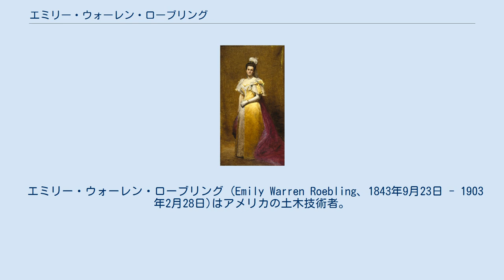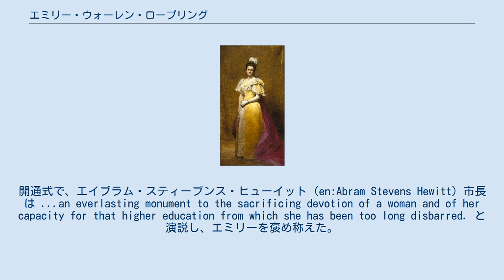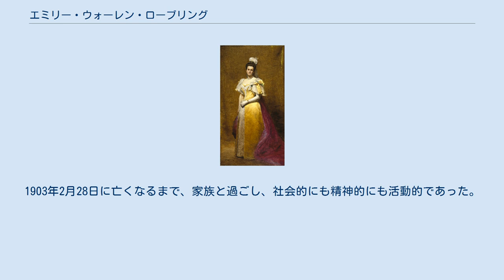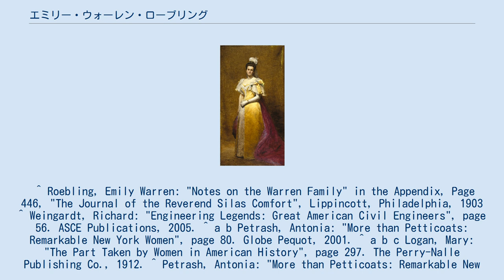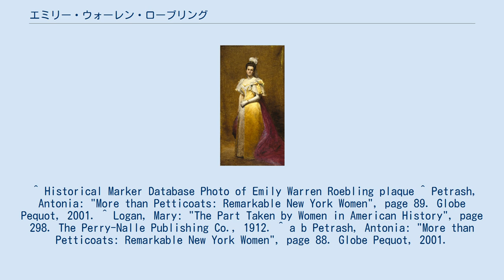エミリー・ウォーレン・ローブリング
カロリュス・デュラン作の肖像画。
ブルックリン美術館蔵。
 エミリー・ウォーレン・ローブリング (Emily Warren Roebling、1843年9月23日 - 1903年2月28日)はアメリカの土木技術者。
 ニューヨーク州コールドスプリング（en:Cold Spring, New York）でシルバヌス・ウォーレンとPhebe・ウォーレンの娘として生まれた。
12人兄弟の下から2番目であった。
兄ガバヌーア・ウォーレンから教育支援を受け、2人の関係はとても良好であった。
 南北戦争中の1864年、本部で第五軍団を指揮する兄を訪問した。
訪問中、ブルックリン橋の設計者ジョン・ローブリングの息子で土木技師のワシントン・ローブリングと出会った。
2人はすぐに恋に落ち、1865年1月18日に結婚した。
 義父ジョンがブルックリン橋の建設に取り掛かり、ワシントンとエミリー夫妻はヨーロッパにケーソンの使用についての研究に行った。
1867年11月、一人息子ジョン・A・ローブリングIIを出産した。
 ヨーロッパから帰国すると、義父ジョンが死亡し、夫ワシントンがブルックリン橋建設の担当となった。
彼は建設に没頭するにつれ、減圧症の症状が出始め、ついに寝たきりとなった。
そこでエミリーが初の女性フィールドエンジニアとして、橋の建設に携わるようになった。
 夫を見舞い、夫と作業員の間の情報を中継し、建設作業の進捗状況を報告した。
その間、夫から材料強度学、応力解析、ワイヤーロープ、カテナリー曲線計算など幅広い知識を教わった。
不屈の闘志で、日々の監督とプロジェクト管理を含め、チーフエンジニアの職務の多くを引き継いだ。
 1882年、病気により、夫が主任技師として留まることが困難になると、技術者や政治家の集会に参加した。
政治家はエミリーの演説に感銘を受け、夫ワシントンは主任技師として留まった。
 1883年にブルックリン橋は完成した。
 正式開通前に、完成の印として雄鶏を運び、橋を渡った最初の人物となった。
開通式で、エイブラム・スティーブンス・ヒューイット（en:Abram Stevens Hewitt）市長は ...an everlasting monument to the sacrificing devotion of a woman and of her capacity for that higher education from which she has been too long disbarred. と演説し、エミリーを褒め称えた。
 現在、ブルックリン橋にはエミリー、その夫、義父に捧げられた記念碑がある。
 ブルックリン橋完成後、一家はトレントンに引っ越した。
米西戦争中、現地で扶助協会に参加し、シカゴ万国博覧会ではニュージャージー州女性マネジャー役を務めた。
また、様々な所に旅した。
1896年にヴィクトリア女王から贈り物を受け、ロシアでニコライ2世の戴冠式に出席した。
また、勉学も続け、ニューヨーク大学から法律の学位を受けた。
1903年2月28日に亡くなるまで、家族と過ごし、社会的にも精神的にも活動的であった。
 ^ Roebling, Emily Warren: "Notes on the Warren Family" in the Appendix, Page 446, "The Journal of the Reverend Silas Comfort", Lippincott, Philadelphia, 1903 ^ Weingardt, Richard: "Engineering Legends: Great American Civil Engineers", page 56. ASCE Publications, 2005. ^ a b Petrash, Antonia: "More than Petticoats: Remarkable New York Women", page 80. Globe Pequot, 2001. ^ a b c Logan, Mary: "The Part Taken by Women in American History", page 297. The Perry-Nalle Publishing Co., 1912. ^ Petrash, Antonia: "More th...